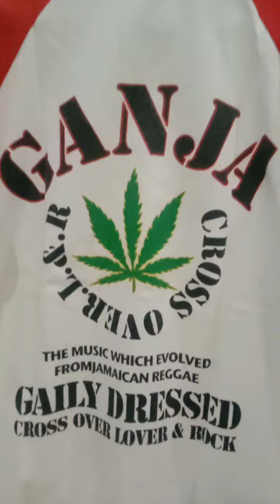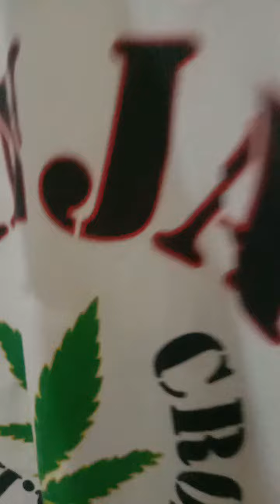jamaican. my.t shirt colection. legalize it_GANJA 🚬💨